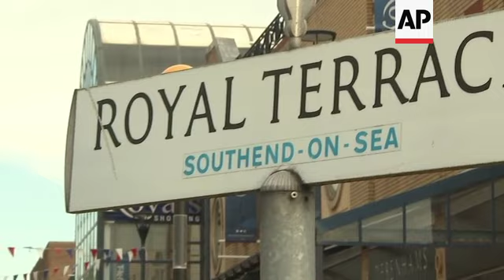Voters react to latest Brexit developments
(20 Oct 2019) Residents of Southend-on-Sea expressed their frustration with the most recent Brexit delay on Sunday.
"I'm sick of the whole thing", said resident Barbara Harding. While Samantha Heasman said "it feels like we are going round in circles".
British Prime Minister Boris Johnson sent an unsigned letter to the EU late on Saturday seeking a delay to Britain's impending October 31 departure from the bloc, as required by law. But he followed it with a signed letter indicating that he does not favour another Brexit extension.
Johnson's letters came after another tumultuous day in the House of Commons, which worked in a Saturday session for only the first time since the Falklands War in 1982. For hours, British lawmakers issued both ringing endorsements and scathing condemnations of Johnson's Brexit deal, only to kick any decision on it down the road by passing an amendment withholding approval for the deal until laws enabling it are passed. That could take days, or even weeks.
Johnson has long declared that he plans to take the U.K. out of the EU on October 31 come what may, and his minister in charge of Brexit again emphasised that stance.
The formal granting or denial of an extension by the bloc may not be made until the Brexit deadline is just days away, but most signs indicate the EU would prefer an extension to an abrupt U.K. departure from the bloc without a deal in place.